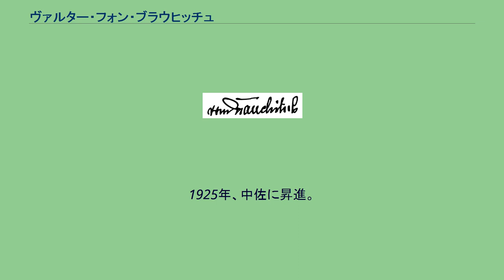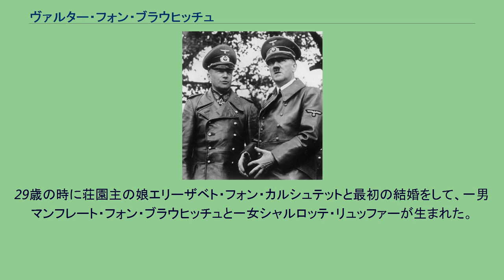ヴァルター・フォン・ブラウヒッチュ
ヴァルター・ハインリヒ・アルフレート・ヘルマン・フォン・ブラウヒッチュ（独: Walther Heinrich Alfred Hermann von Brauchitsch, 1881年10月4日 - 1948年10月18日）は、ドイツの軍人。
ドイツ国防軍の第2代陸軍総司令官を務めたが、モスクワの戦いの最中にヒトラーにより更迭された。
シレジア貴族のプロイセン王国騎兵大将ベルンハルト・フォン・ブラウヒッチュとシャルロッテ・フォン・ゴルドンの間に生まれた。
士官学校を卒業後、1900年にベルリン・シャルロッテンブルクのエリザベート妃近衛擲弾兵第3連隊に一年志願の少尉として入営。
翌年近衛野砲兵第3連隊に転属。
1903年に砲兵学校で学ぶ。
1905年、シュパンダウの銃器工場を監督。
1908年から翌年まで、第3近衛野砲兵第3連隊第2大隊で副官。
中尉に昇進。
1909年、陸軍大学で学ぶことなく暫定で参謀本部付となる。
1909年から1912年まで、近衛野砲兵第3連隊で連隊副官。
1913年、正式に参謀本部に転属し大尉に昇進。
第一次世界大戦勃発後、第16軍団参謀に転じる。
1915年、第34歩兵師団参謀。
1917年、皇太子付特務参謀。
しかしすぐに総司令部第7課に転属。
同年第11歩兵師団参謀。
1918年2月、後備第1近衛師団参謀。
同年8月、後備近衛軍団参謀となり少佐に昇進。
終戦後はヴァイマル共和国の国防軍に採用され、第2軍管区教育部付参謀となる。
のち第6砲兵連隊で部長。
1925年、中佐に昇進。
1927年、ミュンスターの第6軍管区（＝第6歩兵師団）参謀長に補される。
翌年大佐に昇進。
1929年、国防省兵務局教育部長に就任。
1931年、少将に昇進。
翌年砲兵総監に任命される。
1933年のナチス政権樹立ののち、第1軍管区・第1歩兵師団司令官に補される。
翌年中将に昇進し、ドイツ再軍備宣言後の1935年には第1軍団司令官に就任。
1936年、砲兵大将に昇進し、翌年ライプツィヒに新設された第4集団司令官に任命される。
ブラウヒッチュとヒトラー（1939年） 1938年にブロンベルク罷免事件が起き、陸軍総司令官ヴェルナー・フォン・フリッチュが罷免されると、後任にブラウヒッチュが第2代陸軍総司令官に任命され、上級大将に昇進した。
1938年から1941年まで務め、ヒトラーの戦争政策に追従する。
第二次世界大戦初期のポーランド、デンマーク、ノルウェー、オランダ、ベルギー、フランス、バルカン半島諸国との戦闘で勝利を収めた。
フランス戦勝利の後、陸軍元帥に列せられる。
1940年12月には、同盟国である日本より航空総監兼航空本部長山下奉文陸軍中将を団長とする大日本帝国陸軍訪独団（ドイツ派遣航空視察団）とベルリンにて会見、「ブラフウィツチ元帥閣下」の鞘書の日本刀を贈られている。
1941年にバルバロッサ作戦で独ソ戦が始まると、戦略をめぐりヒトラーとブラウヒッチュは見解の相違が大きくなった。
しかしブラウヒッチュはヒトラーの強気の作戦に異論を差し挟むことができず、何度も解任を申し出るようになった。
12月にモスクワ攻略に失敗して退却を許さないヒトラーと対立すると、ついに解任された。
後任の陸軍総司令官に自ら就任したヒトラーは彼を「役立たずの臆病者」と語った。
ブラウヒッチュはその後軍務に就くことはなく、ボヘミアの陸軍演習場にある狩場で隠棲した。
1942年9月26日に旭日大綬章を受章。
終戦後イギリス軍の捕虜となり、ニュルンベルク裁判では主要戦争犯罪人の裁判に証人として出廷した。
ついで自らも主要戦犯として裁判が行われることになったが、開廷を待たずにハンブルクで病死した。
29歳の時に荘園主の娘エリーザベト・フォン・カルシュテットと最初の結婚をして、一男マンフレート・フォン・ブラウヒッチュと一女シャルロッテ・リュッファーが生まれた。
夫妻は1938年に離婚し、同年行政裁判所長の娘と再婚した。
甥マンフレートはカーレーサーとして活躍し、1937年のモナコGPで優勝した。